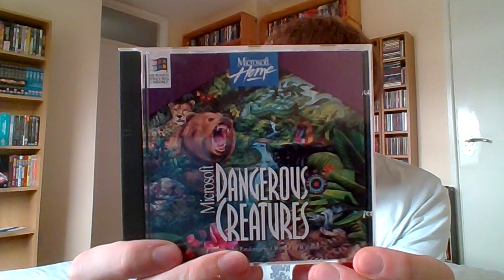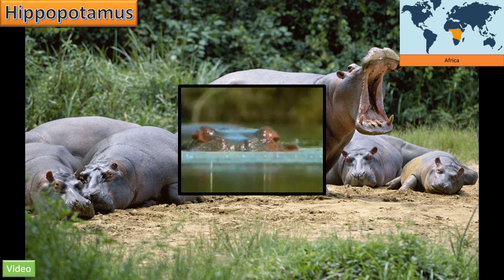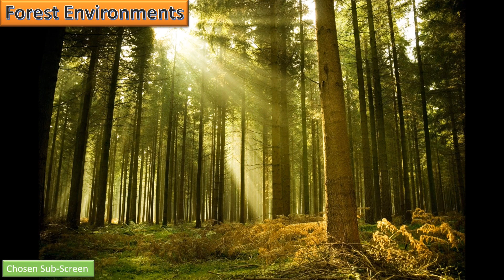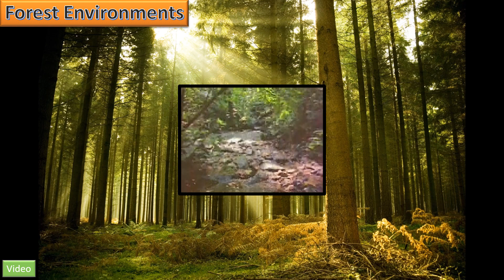Dangerous Creatures Part 4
Part four of my series in which I adapt one of my favourite educational PC games from my childhood into a PowerPoint presentation.

If you're looking for one in particular, here are the timecodes:
0:06 Hyena
1:15 Vulture
2:24 Vampire Bat
3:30 Tasmanian Devil
4:35 Warthog
5:40 Rhinoceros
6:50 Hippopotamus
8:01 African Waterhole
8:58 Python
10:09 Snakes
11:15 Mangrove Snake
12:27 Black Mamba
13:27 Cheetah
14:39 Grassland Environments
15:31 Forest Environments
16:28 Centipede
17:37 Cats